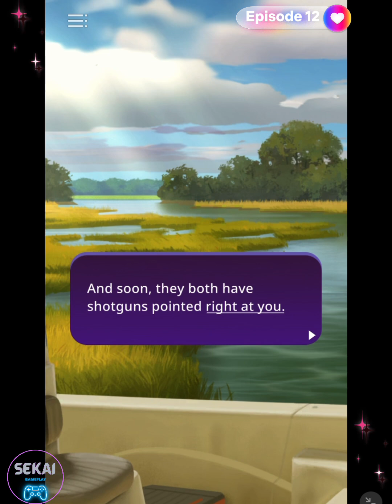Outer Banks: The netflixstories Episode 12 | Exploring Adventure and Mystery in the OBX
Welcome to Outer Banks: The Mobile Game playthrough! Join us as we dive into the thrilling world of adventure, treasure, and mysteries that lie in the OBX! Inspired by Netflix’s hit series Outer Banks, this mobile game brings us face-to-face with thrilling challenges, intense decisions, and hidden secrets. In this episode, we’ll explore the game’s initial stages, uncover the background story, and encounter some of our favorite characters from the show!

Get ready to experience the OBX like never before! From choosing who to trust to solving the mysteries lurking around every corner, we’re diving deep into the gameplay to reveal the hidden treasures of the Outer Banks. Will we make it out unscathed, or will the OBX hold onto its secrets a little longer?